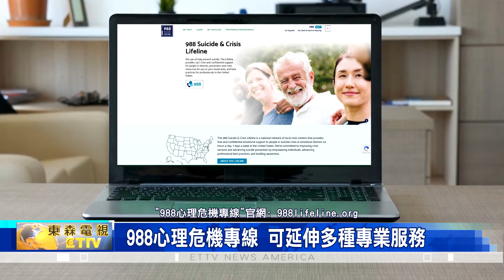南加州多所亞裔非營利組織 可提供華語心理諮詢/心理治療服務 可使用白卡或健保給付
為了更好地服務，受到"蒙市槍擊案"影響的民眾，洛杉磯縣"亞太裔家庭、心理健康中心"負責人，謝公達博士，特別分享保持心理健康的小貼士。

南加州多所"亞裔非營利組織"，最近都陸續完成升級，可提供心理健康諮詢，比如: 亞太家庭中心，便可提供24小時危機熱線、干預服務，以及緊急和過渡階段的住房服務。

此外，許多心理健康診所，還接受白卡或MediCal，來支付診療費用。

值得一提的是，在美華人不論成人、年長者、青少年及兒童，都可善用聯邦"988心理危機專線"，全天候的電話心理諮詢服務，並要求免費翻譯，或延伸服務到，離觀眾住所最近的非營利組織，來更便利的獲得心理治療。

"988心理危機專線"官網: 988lifeline.org